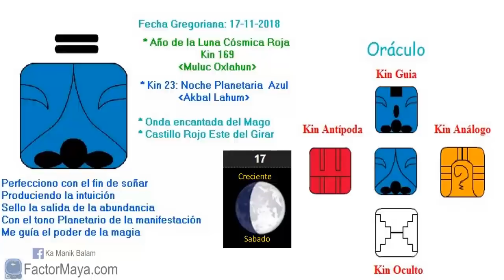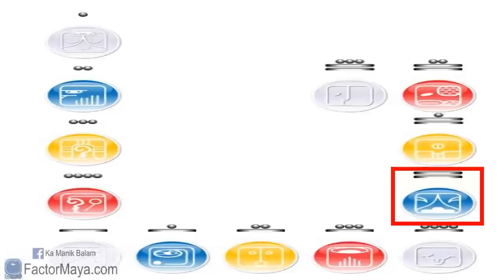Noche Planetaria. “Lahun Akbal”. Sabado 17 Noviembre 2018. Kin 23. FactorMaya.com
La Noche Planetaria nos invita a prestar atencion a nuestros sueños y ser mas intuitiv@s. Los sueños, son viajes astrales que hace nuestra alma. Nuestro lado de noche “sombras” a menudo se ven reflejadas en nuestros sueños. La intuición es nuestro sexto sentido, entre mas la usamos, mas la desarrollamos. Si te gusta lo que esta manifestando, sigue haciendo lo mismo, de otra manera cambia. La definición de insanidad, es hacer lo mismo y esperar un resultado diferente. Vivir con integridad.
Gratitud infinita!